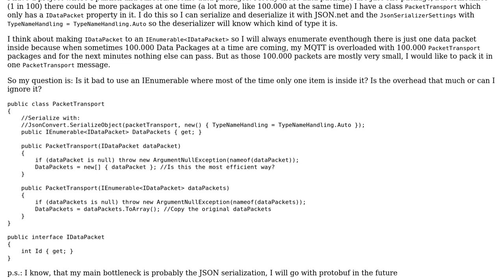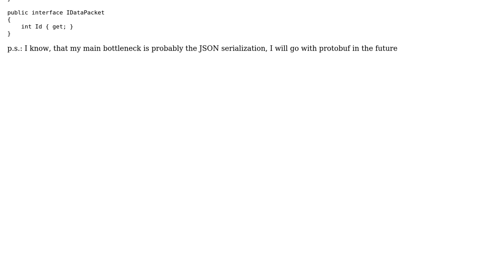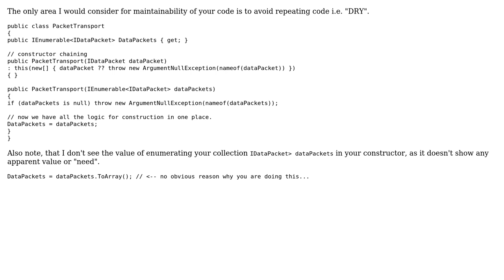Using a IEnumerable where we have mostly only one item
With thanks & praise to God, and with thanks to the many people who have made this project possible! | Content (except music & images) licensed under CC BY-SA | Music | Images & others | With thanks to user Svek user Max R. and the Stack Exchange Network Trademarks are property of their respective owners. You are responsible for your own actions.